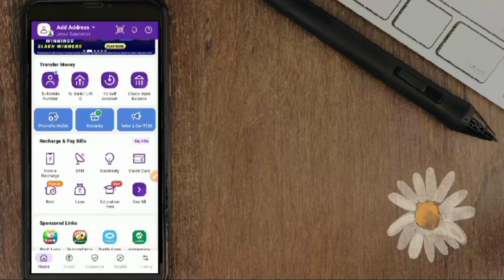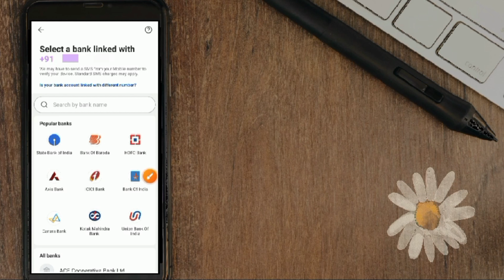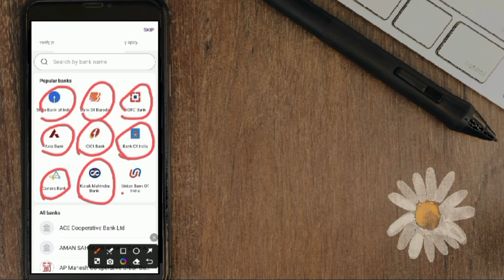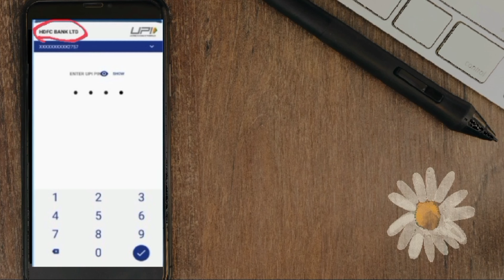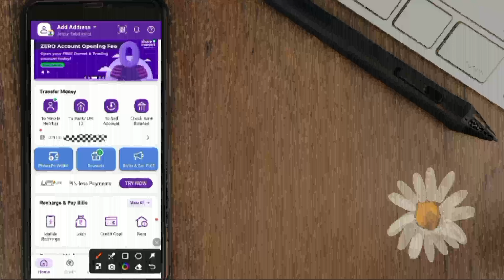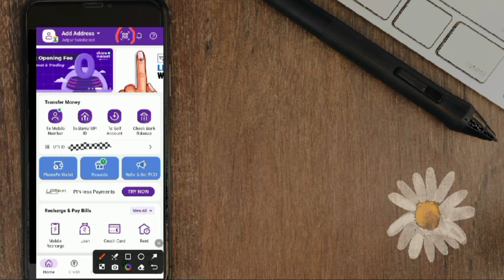फोनपे अकाउंट कैसे बनाये | how to create phone pe account | phonepe account kaise बनाये 2024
फोनपे अकाउंट कैसे बनाये | how to create phone pe account | phonepe account kaise banaye 2024
phone pe account kaise banaye 2024 | how to create phonepe account | phonepe account kaise banaye

phonepe kaise banaen
phone pay kaise banaye
phonepe kaise banate hain 2024
phonepe account kaise banaen 2024
pay phone kaise banaen
how to create phone pe account in hindi 2024
phonepe par account kaise banaye pura process 2024
new phone pe account kaise banaye
new phonepe account kaise banaye
phone pe account pin set kaise kare
how to phonepe open 2024
how to phonepe open without atm
how to phonepe open in aadhar card
how to phonepe add bank account
how to phonepe add bank account link
how to add bank account in phonepe without phone number link
phonepe bank account add problem
phonepe add bank account problem
phonepe bank account add kaise kare
phonepe bank Account kaise banaye
how to link bank account to phonepe
how to transfer money from phone wallet to bank account